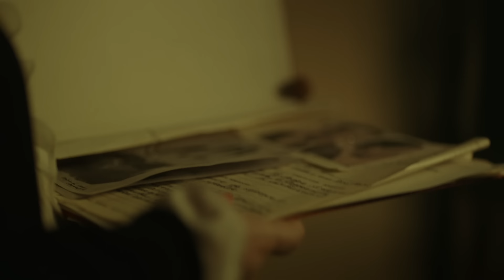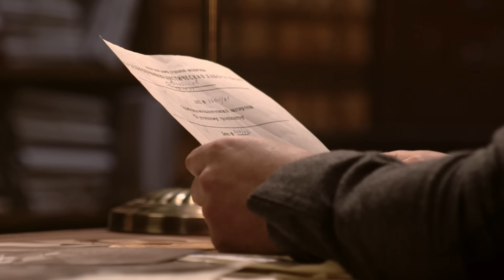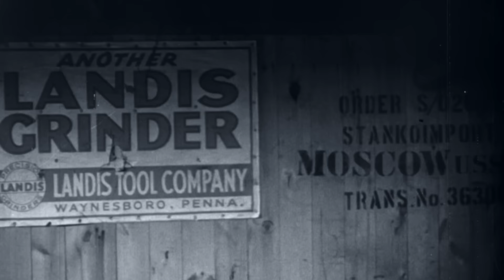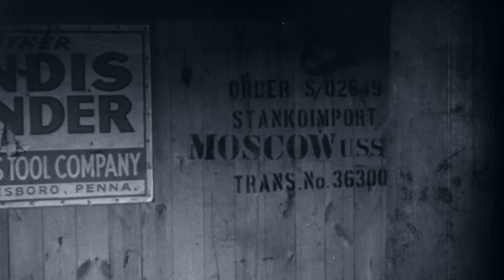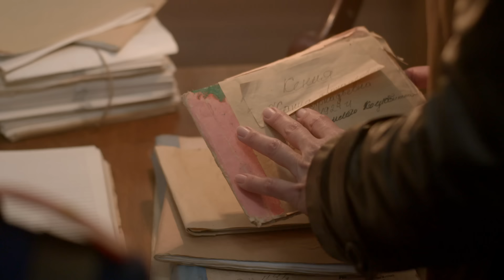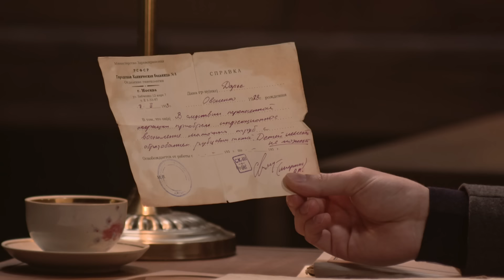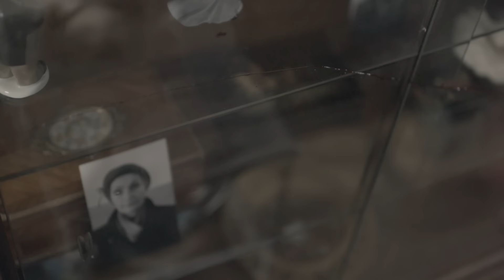Вещдок. Особый случай | Крольчиха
Обнаружен труп гинеколога Зинаиды Козуб: женщине перерезали горло. Следствие выяснило: она нелегально проводила аборты. При осмотре места убийства сыщики нашли журнал подпольной клиентуры, в котором не хватало нескольких страниц. Как архивариус Алла Матвеевна помогла ведущему разгадать шифр на оставшихся в журнале страницах и таким образом узнать имя убийцы?